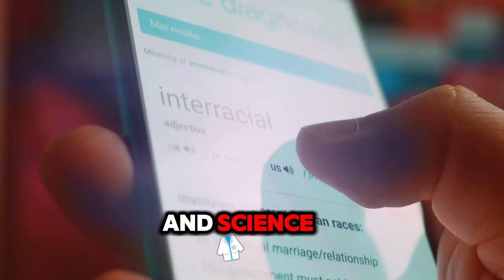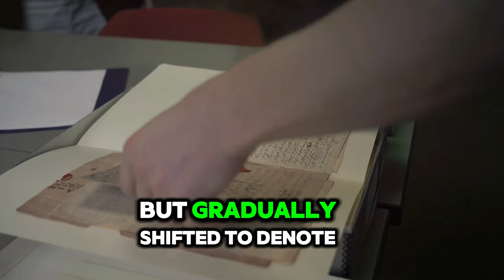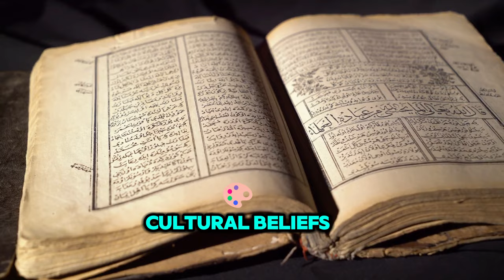The War Over Words: Science vs Myth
we unravel the complexities of science mythology, revealing how easily misinformation can spread and take root.

Discover the importance of distinguishing fact from fiction, and empower yourself with the tools needed to navigate this ongoing battle for truth. Don't miss out on this essential discussion that could change the way you perceive the world around you!